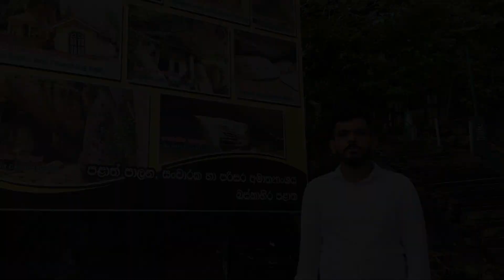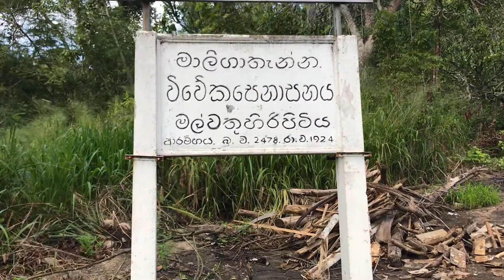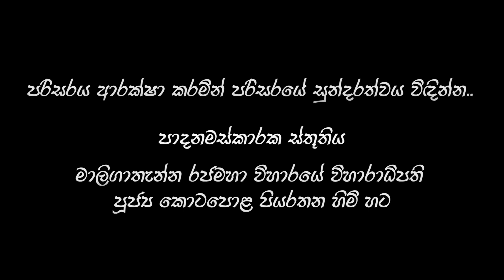මාළිගාතැන්න රජමහා විහාරය [Maligathenna Rajamaha Viharaya] - VLOG 01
In this vlog, I bring you a documentary and a travel guide about an ancient Rajamaha Viharaya, called the Maligathenna Rajamaha Viharaya. I hope you enjoy it. Thank you!

*Presenter:- Isuru Gimhan
*Videography:- Sandun Salinda
*Ideas and support:- Kivindu Chathuranga
                                     Isuru Samuditha
                                     Sasindu Mihiran